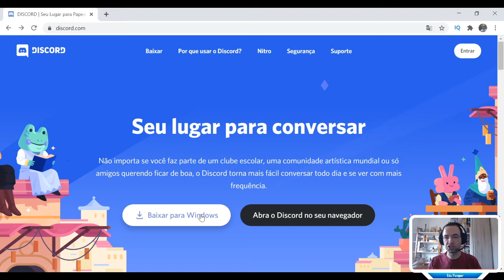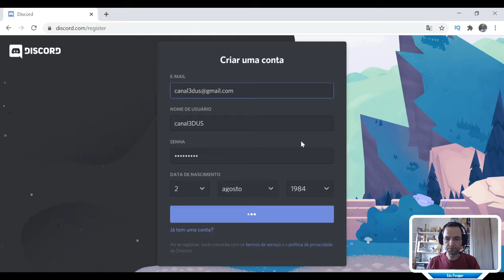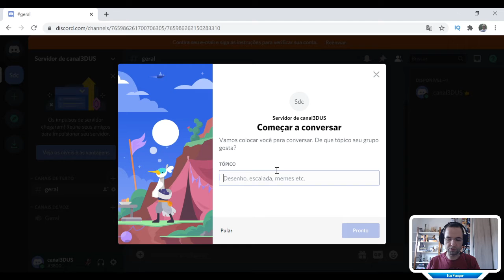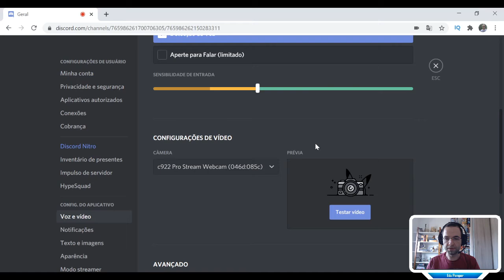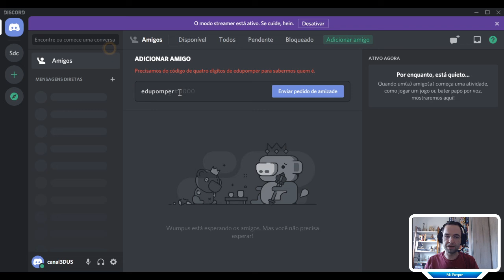Pré SPIEL.digital - Tutorial de como criar uma conta no Discord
Tutorial de como criar uma conta no Discord. Importante para quem nunca usou e quer aproveitar a SPIEL.digital!